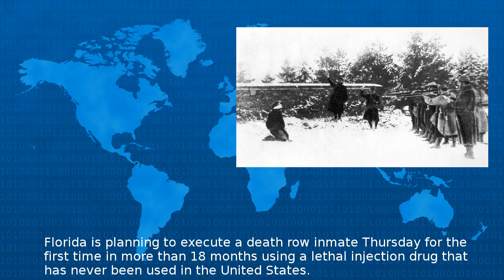Florida Set To Execute Death Row Inmate Using New Drug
Florida is planning to execute a death row inmate Thursday for the first time in more than months using a lethal injection drug that has never been used in the United States http rss cnn com r rss ...